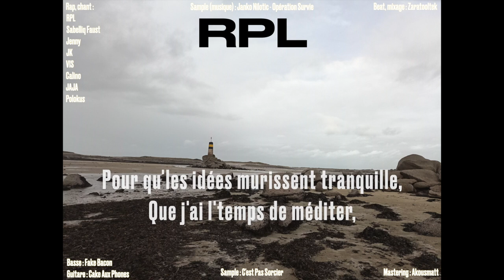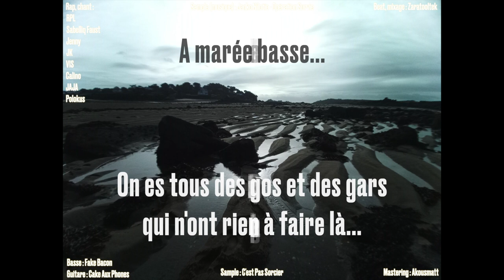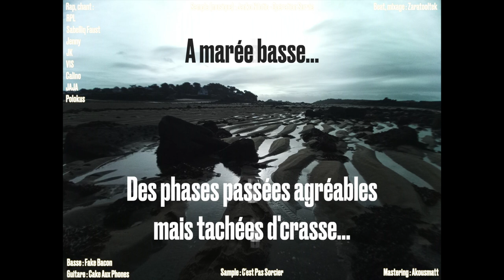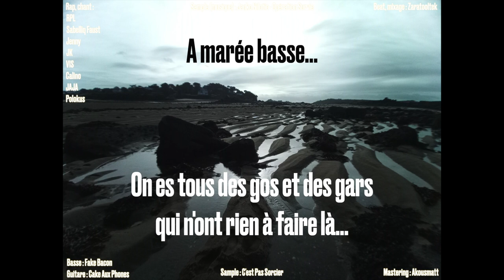SISIJAJA - Marrée Basse (feat. RPL, Jeny, JK, VIS, Calino, JAJA, Polokus)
Guitare : Cake Aux Phones
Lyrics : Sabelliq Faust, RPL, JK, Calino, VIS, Polokus
Chorus : Jeny
Beat/mixage : Zaratooltek
Sample voix : C'est Pas Sorcier
Sample trompette : Operation Survie, Janok Nilovic